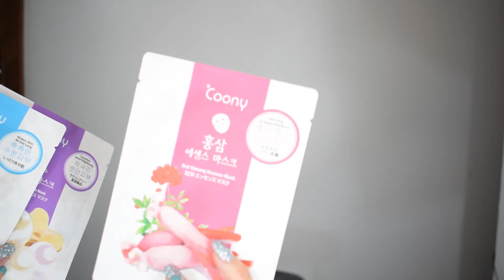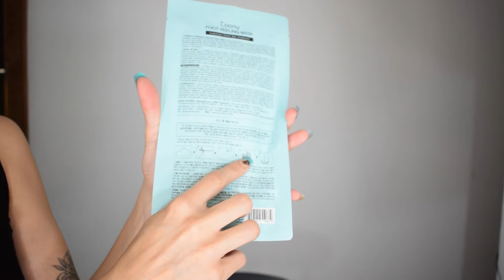Haul SkinCare Coreano: Cooney + Esponja Konjac + cupon de descuento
Accedé a un 20% OFF hasta el 7/02/2022 desde el siguiente usando el cupon CARO antes de finalizar la compra.